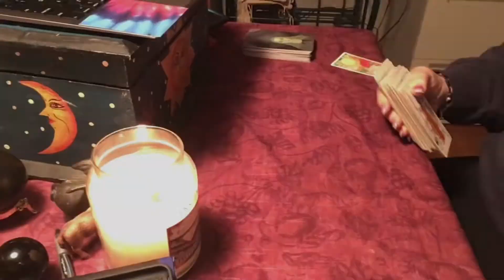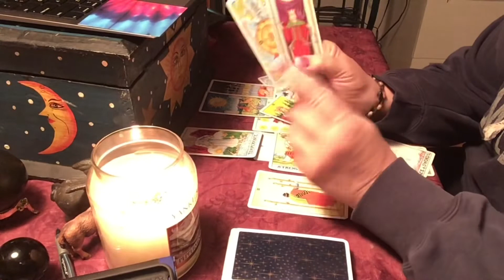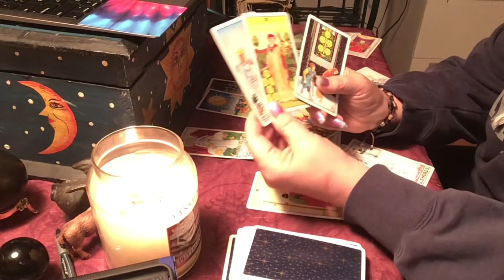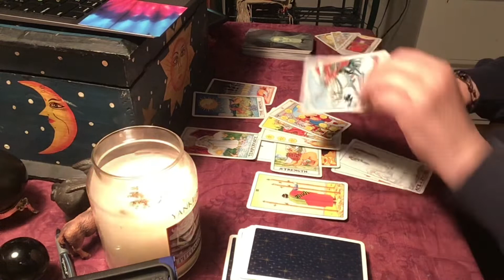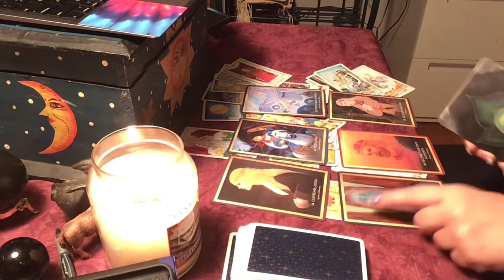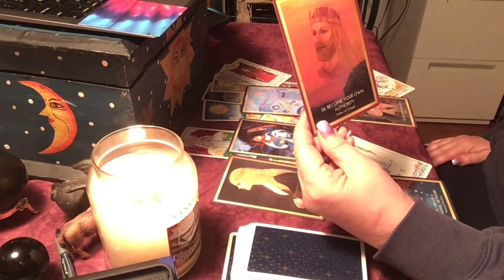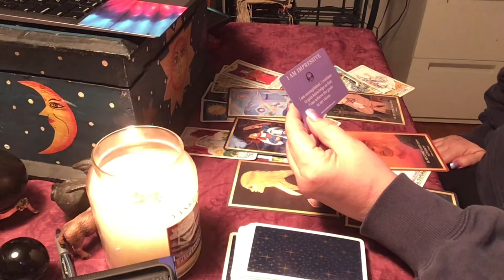Gemini Finance and Career Reading March 29-April 3, 2021: An Overall Plan Takes Shapes